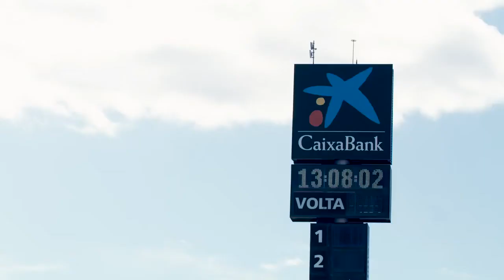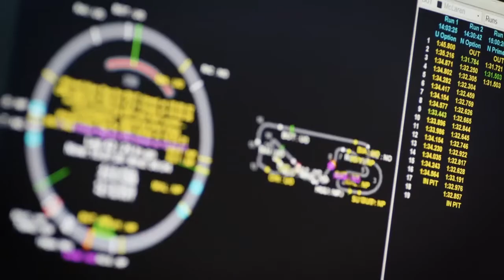McLaren & SAP: Bright Lights and Big Data with Stoffel Vandoorne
It’s bright lights and big data as McLaren take to the track and Stoffel Vandoorne is about to enjoy his first Grand Prix in Singapore.